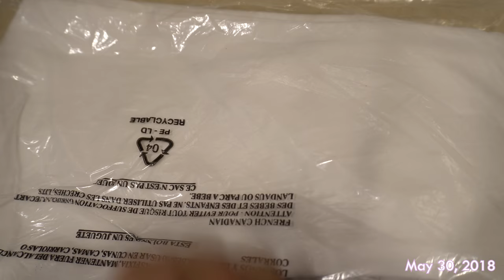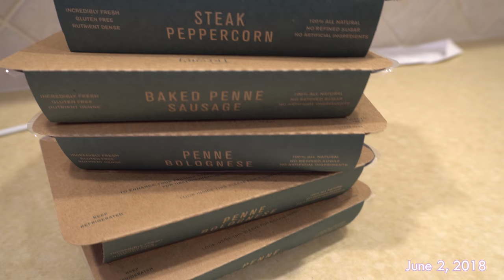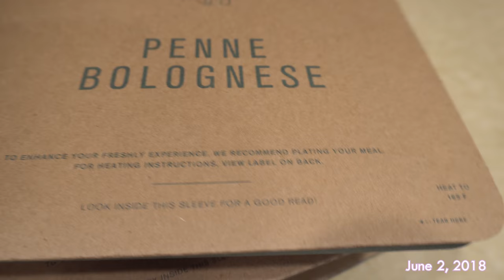Fitness Goals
-- Links! --